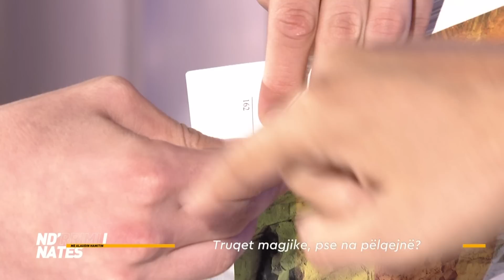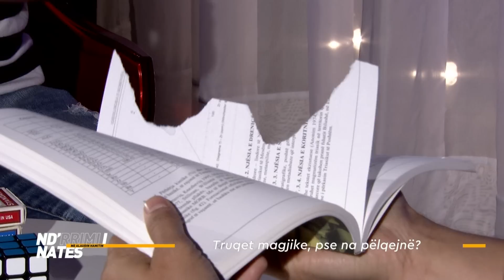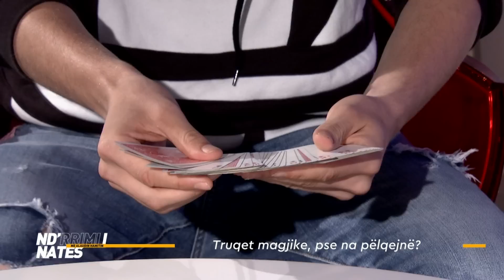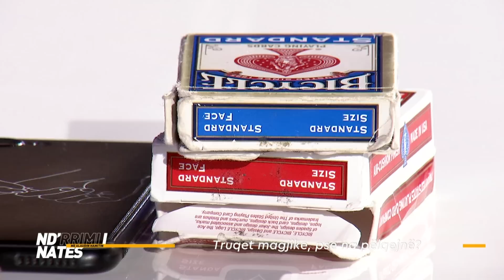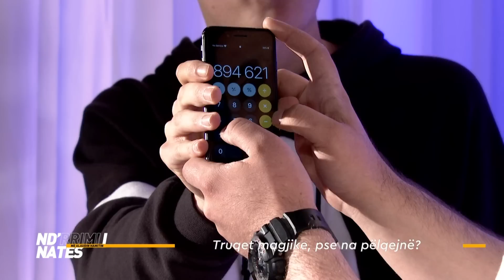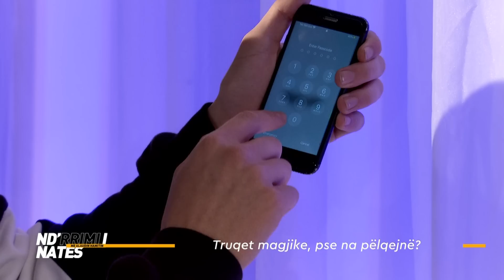NIN: Iluzionisti zhduke e nderron letrat e bixhozit dhe zgjidh rubikun me nje veprim - Klan Kosova